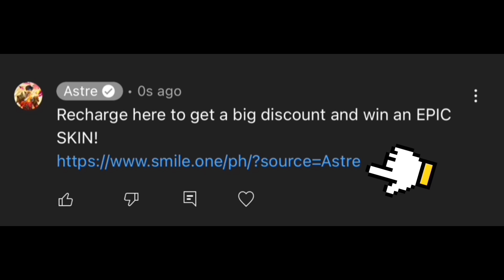THIS IS HOW YOU USE RETRIBUTION! (STEAL LORD & TURTLE)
next emblem?
Dito ako bumibili ng diamonds para makakuha ng malaking discount! Try mo na rin!

1 Like = 1 SKIN